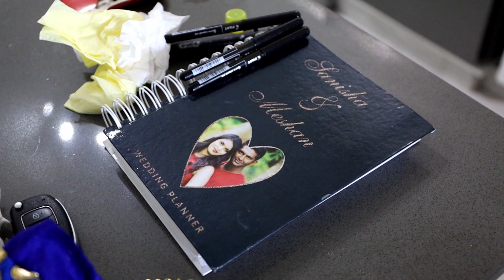Meshan & Sanisha Wedding Highlights Reel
captured by @ashnaidoophotography
High quality video capture of your wedding day
Multicam coverage, drone,gimbal, gopro options